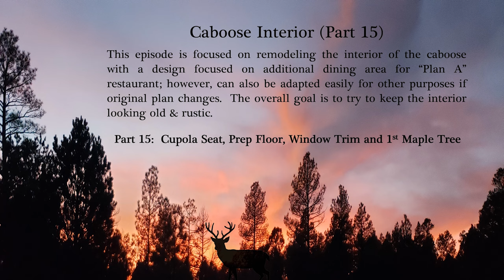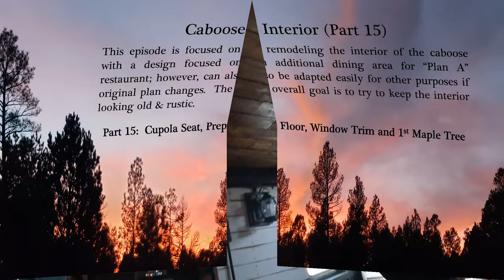Ep#45 - Caboose Interior (Part 15)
Part 15:  Cupola Seat, Prep Floor, Window Trim and 1st Maple Tree

This episode is focused on remodeling the interior of the caboose with a design focused on additional dining area for “Plan A” restaurant; however, can also be adapted easily for other purposes if original plan changes.  The overall goal is to try to keep the interior looking old & rustic.

Correspondence by mail:
Rhett & Janee